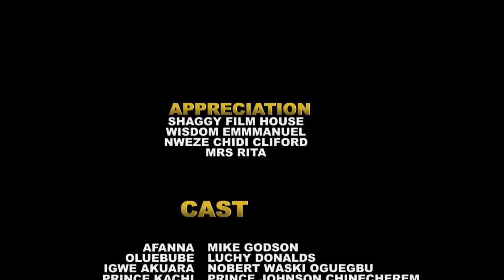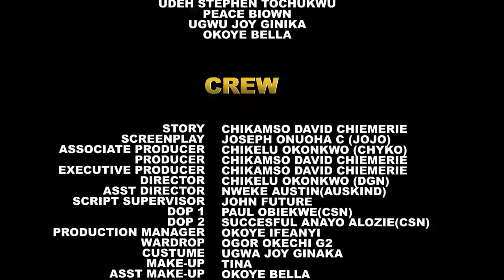SWEET PALACE MAID "Complete Season 13&14" Mike Godson Luchy Donalds 2023 Latest Trending Movie